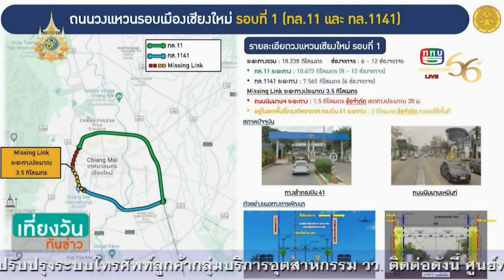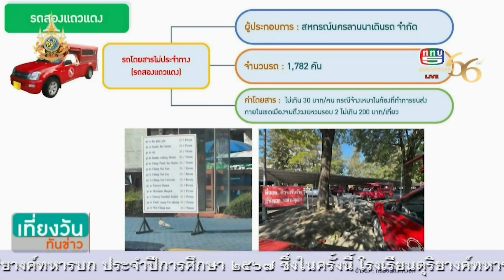ภารกิจนายกรัฐมนตรีลงพื้นที่จังหวัดเชียงใหม่